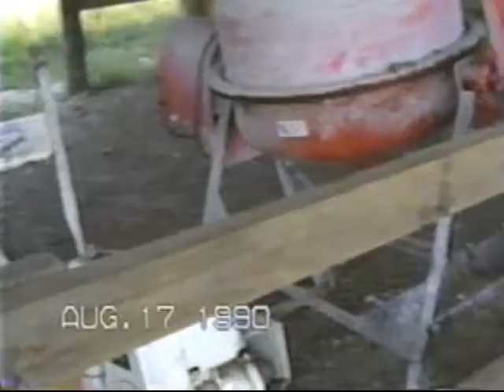1990 Sandy visits the Poultry Palace